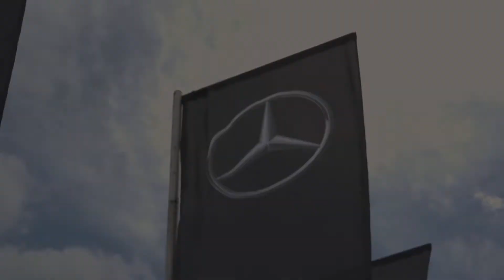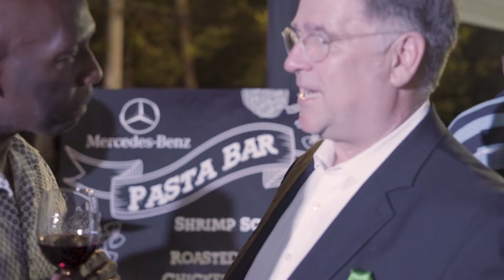Mercedes-Benz AMG GTR Launch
Unleash The Beast

We made history and made it clear that there is a reason we are Number 1 in the world.

Thank you to the remarkable innovations from Mercedes-Benz and Mercedes-AMG and we are positive we will continue to lead the charge for true automotive greatness in Jamaica.